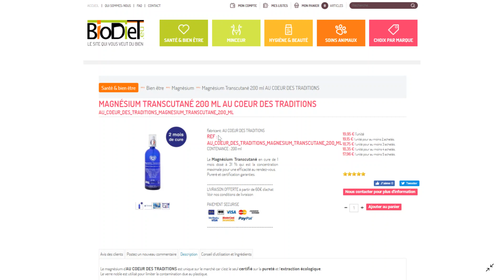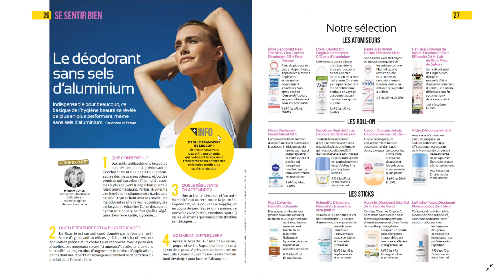Déo Sans Sel d'Alu [ Revue de Presse ] du 26 Juin Mai 2019 : Cédric MyDiet BioDieteticien en ligne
Revue de Presse du vendredi 26 Juin 2019.

J'ai vue dans Pep's Magazine une sujet intéressant sur les déodorants sans sel d'aluminium.

Merci Merci Pep's Magazine :-)

Cedric MyDiet
Dieteticien en ligne et formation en ligne et entreprise.